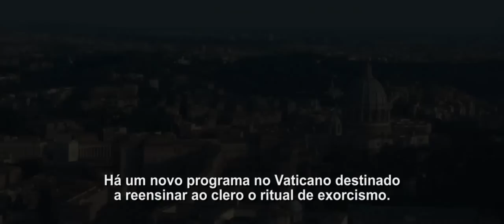O RITUAL (The Rite) - Trailer Legendado | Warner Bros. Pictures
Sinopse: "O Ritual" é um suspense sobrenatural que revela o alcance do Diabo até em um dos lugares mais sagrados da Terra. Baseado em fatos reais, o filme narra a história do cético seminarista Michael Kovak (Colin O'Donoghue), que é enviado para uma escola de exorcismo no Vaticano apesar de ter dúvidas a respeito da prática controversa e polêmica, e até mesmo a respeito da sua própria fé. Usando seu profundo ceticismo como barreira, Michael desafia seus superiores a recorrer à psiquiatria, e não a demônios, ao tratar possuídos. Apenas ao se tornar aprendiz de um padre não ortodoxo, o Padre Lucas (Anthony Hopkins) -- padre lendário que já realizou milhares de exorcismos — suas barreiras começam a cair. Quando se envolve em um caso extremamente perturbador que parece transcender até mesmo as habilidades do Padre Lucas, Michael começa a vislumbrar um fenômeno que a ciência não pode explicar ou controlar... Um espírito tão violento e assustador que o força a duvidar de tudo em que sempre acreditou.